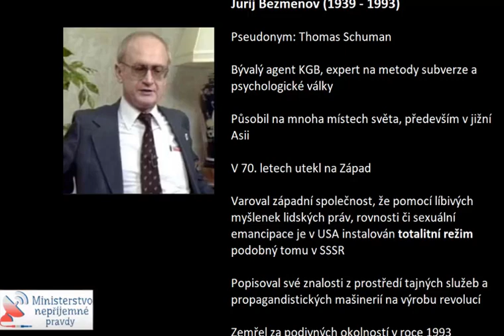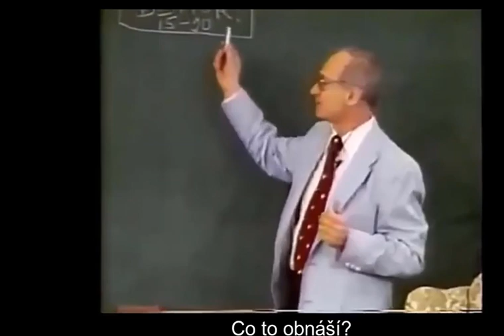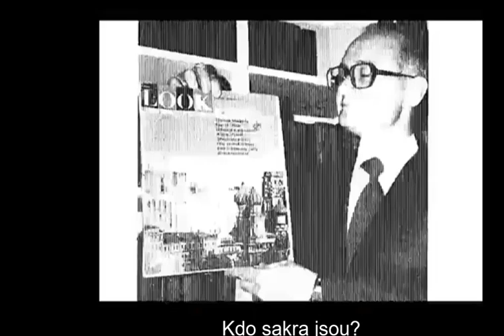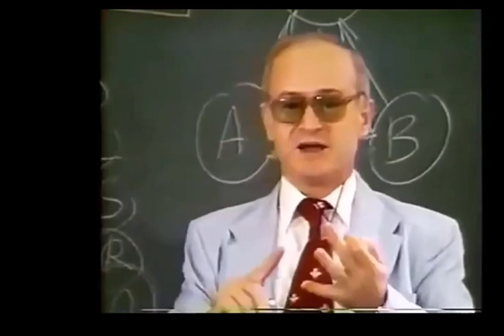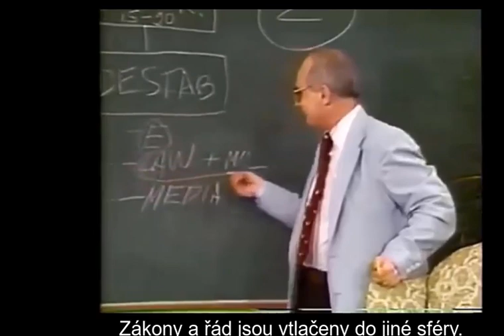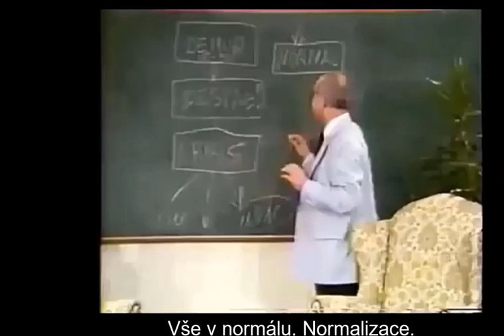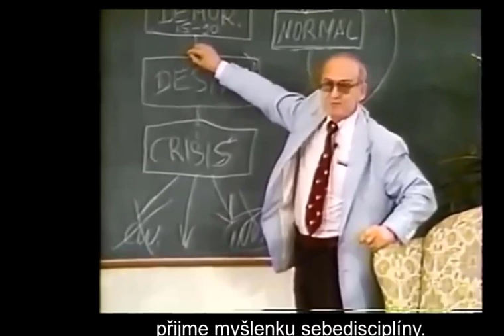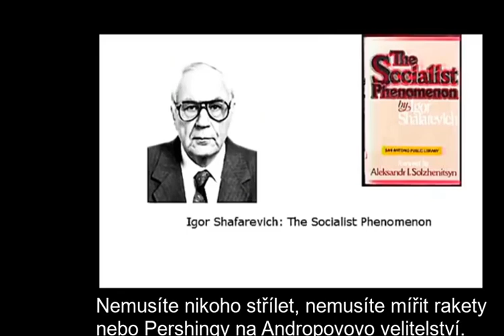Jurij Bezmenov – Umění subverze